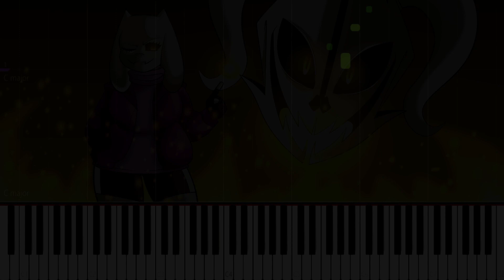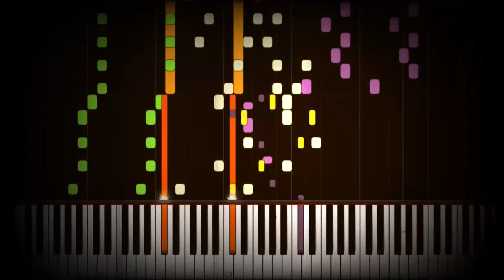Altertale: Dinamy ▶ Synthesia / Piano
『••[References]••』

✦ Time stamps ✦

Intro 00:00
Altertale: Dinamy ▶ Synthesia / Piano 00:10
Outro 02:20